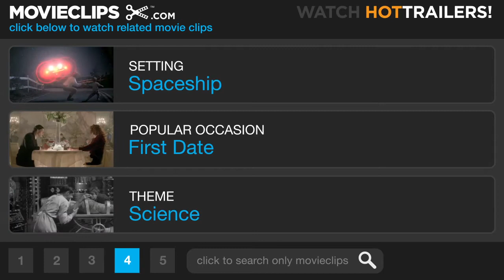Kubrick "2001: A Space Odyssey", a A Conversation with HAL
'2001: A Space Odyssey' A Conversation with HAL (Kubrick, 1968) HD